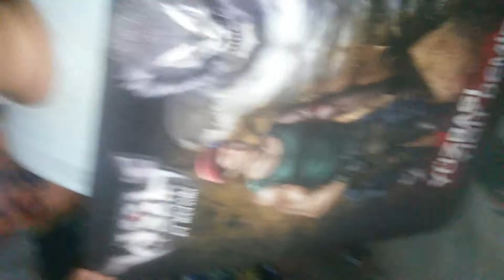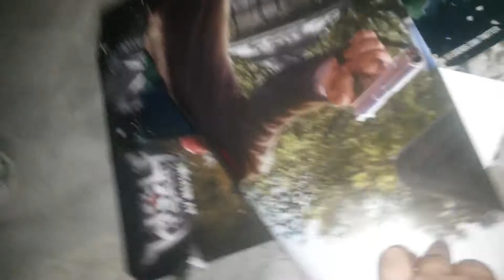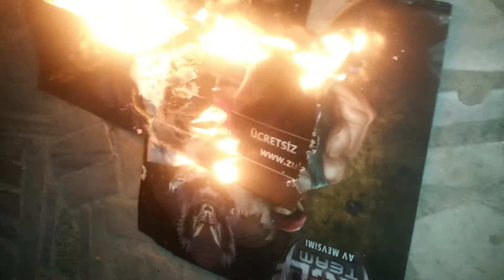Online Oyun Firmalarına Protesto Oyun Afişlerini Yakalım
Turkıyeeki Online Oyun Firmalarını Protesto etmek ıcın İnternet Cafelere ÜCRETSİZ olarak astıgınız herhangi bir Reklam ve tanıtım ücreti ödemediğiniz ve cafelerimize astıgınız AFİŞLERİ YAKIYORUZ.